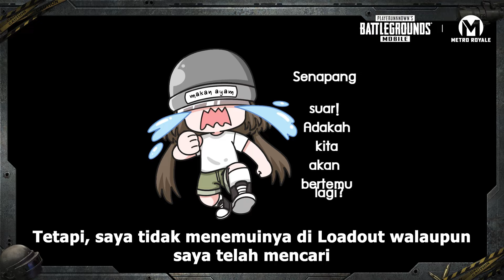Tutorial Newbie Metro Royale - EP32 | PUBG MOBILE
Flare Gun. Dalam mod Classic, kadang kita rasa ia item biasa. Tapi dalam Metro Royale, ia sesuatu yang sangat penting.

Apa yang penting sangat tu? Mari Sarimah ceritakan.